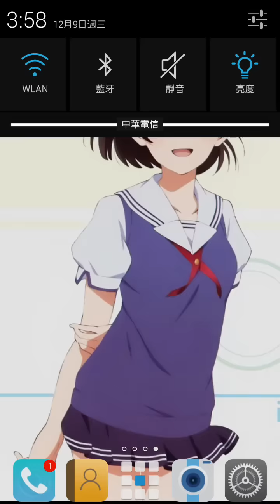【神魔之塔】神明的考驗 高級 零石抽齊格菲 挑戰成功(15/12/09)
隊伍為挑戰性質，非常的不好用 ლ(・´ｪ`・ლ)
只是覺得用希臘爽打很無聊
於是用零石抽限制自己組出這一隊
R7卡心賭齊格菲會轉掉心結果賭輸了┐(´д`)┌
保守的處理法是開酒神，再把鎖定的心珠消掉